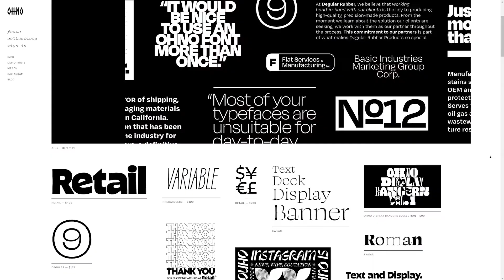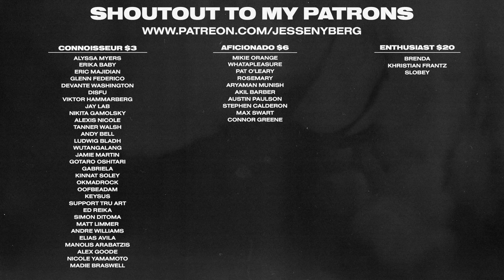Mastering the craft of Type Design | James Edmondson (OH no Type Co.)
James Edmonson Founder of Oh no Type Co is my guest today on The Jesse Nyberg Podcast. James is a super talented type designer and his company Oh No Type has created some of my absolute favorite fonts like Obviously, Chee, and Degular. In this episode James and I chat about Getting started in type design, owning your work as a designer, following your passions and more